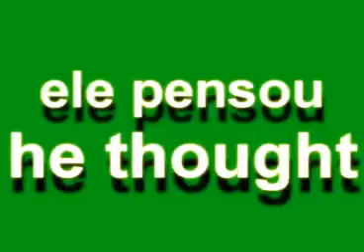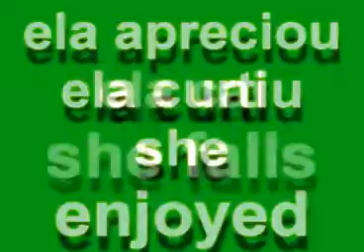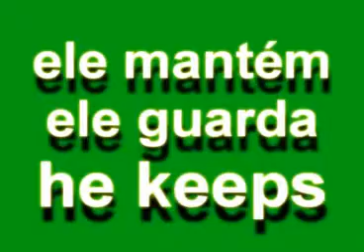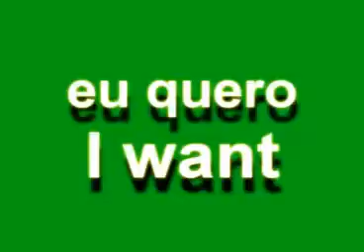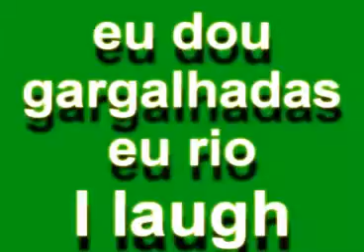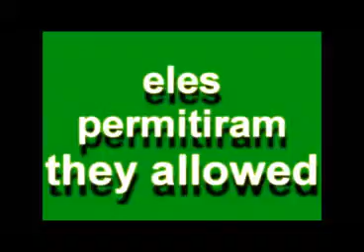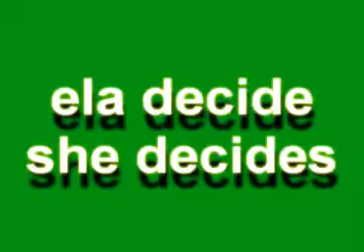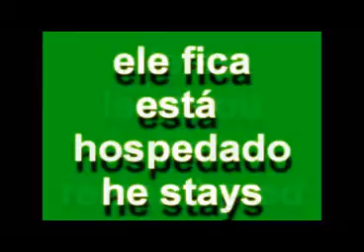One Hundred Verbs page 120 North